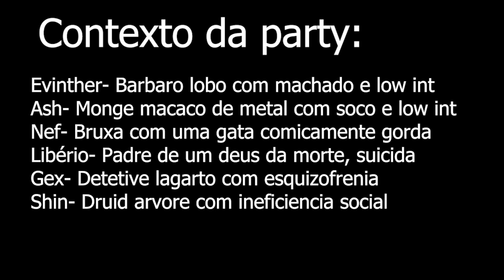NÃO DEIXE DOIS PERSONAGENS COM LOW INT JUNTOS (PF2E EDITION)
One shots sempre são divertidas